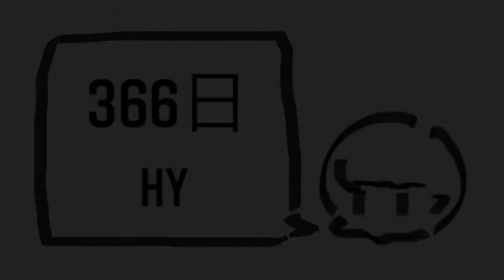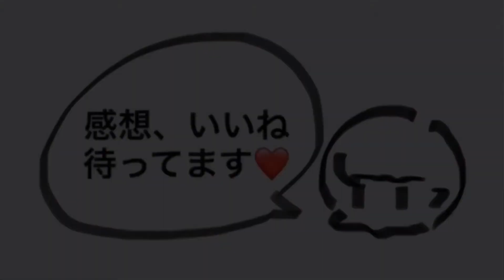【歌ってみた】366日/HY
皆さんお久しぶりです!初めて聴いてくださる方ははじめまして!

今回はHYさんの『366日』を歌いました。
Vo:久木田歩未